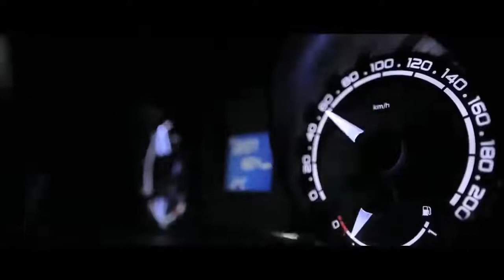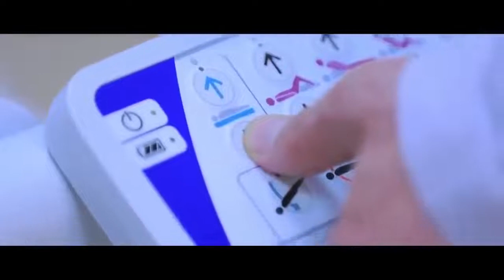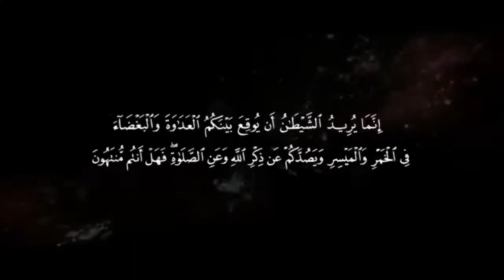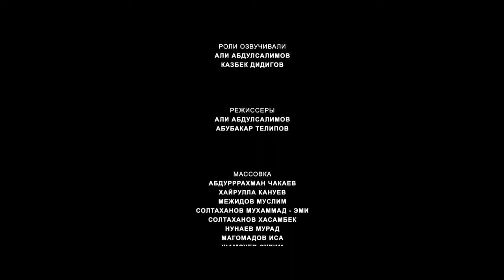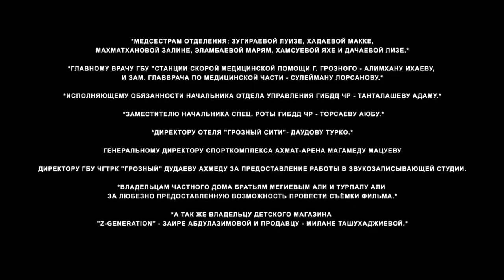When the people we love are gone forever (MP3 Official Music)